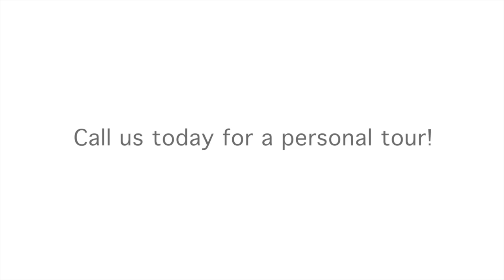Lorien Elkridge Tour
Step inside for a virtual tour of one of our many Assisted Living & Skilled Nursing facilities.